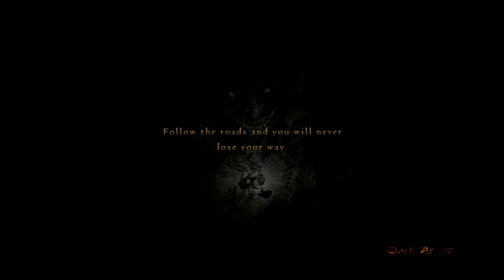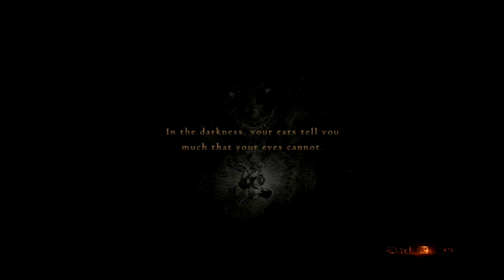Dragon's Dogma: Dark Arisen Playthrough [ 7 ] - The Wyrm Hunt: Seeking Salvation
Cj, going off on an incredible adventure as the Arisen, in an epic story of Dragon's Dogma.

Game: Dragon's Dogma: Dark Arisen

Remaster Release Date: October, 2017 (JP)

Original System(s): PlayStation 3, Xbox 360

System(s): PlayStation 3, Xbox 360, PlayStation 4, Xbox One, PC

Current System Playing: PlayStation 3

Developer(s): Capcom

Publisher(s): Capcom